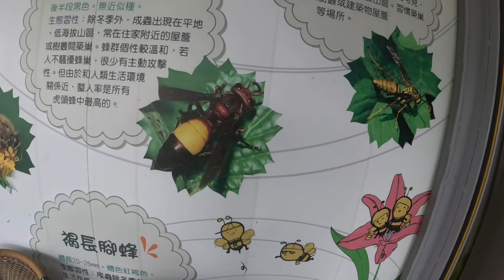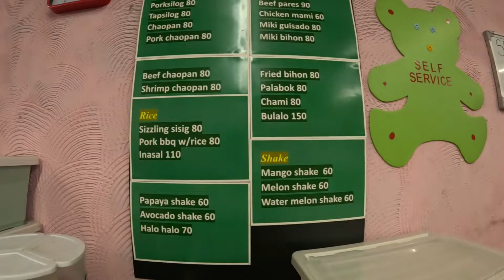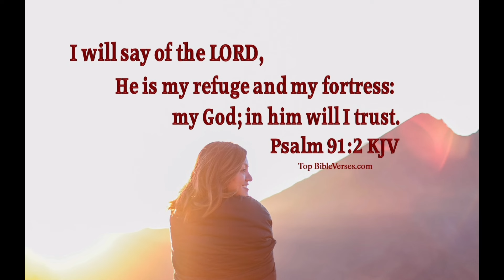PINAKAMAGANDANG PASYALAN SA TAIWAN , NAKAKAMANGHA DITO flowerfarm and orangefarm taiwan